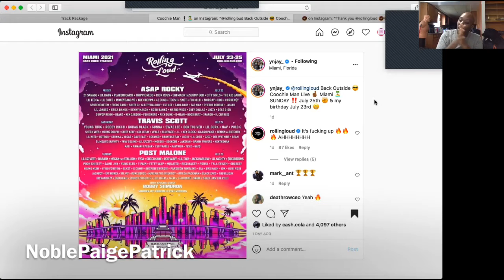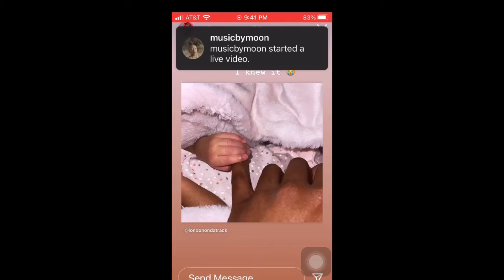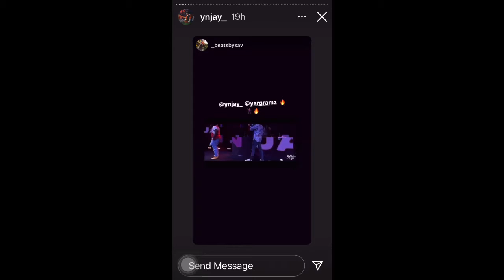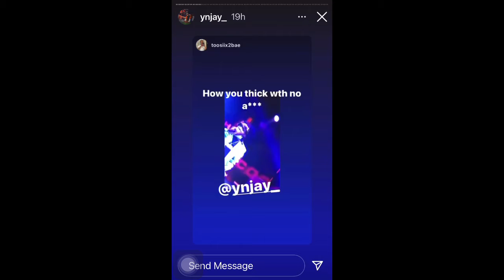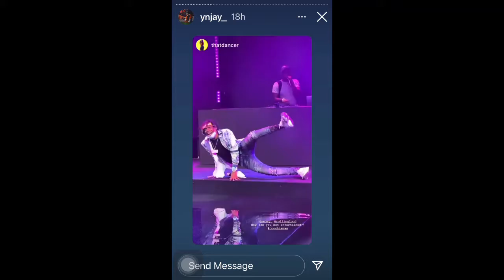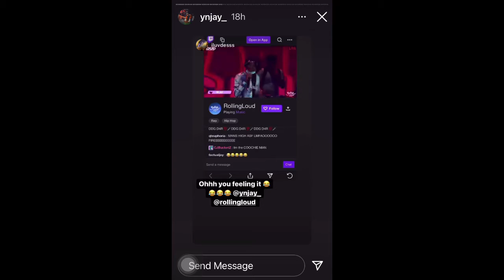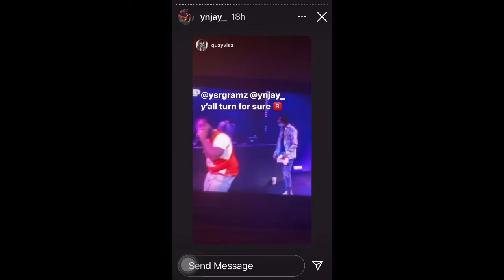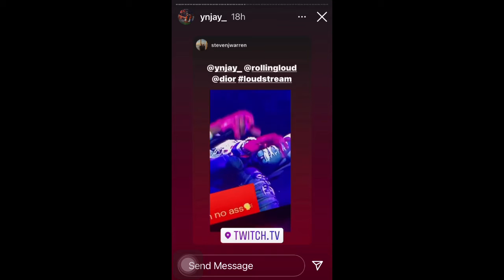YN JAY ROLLING LOUD 2021 JULY 25th